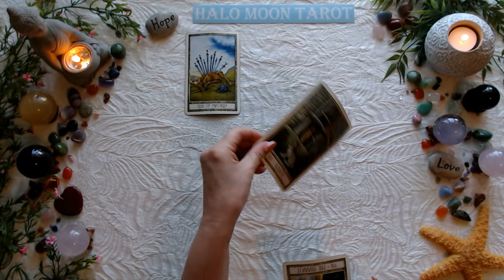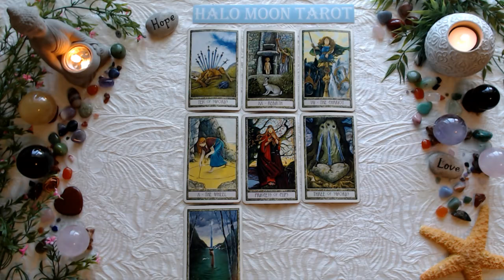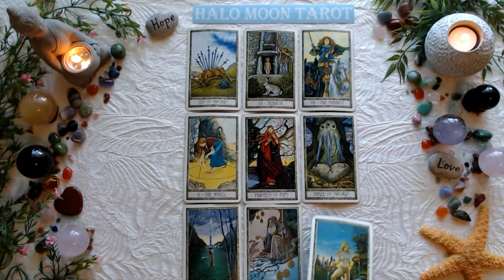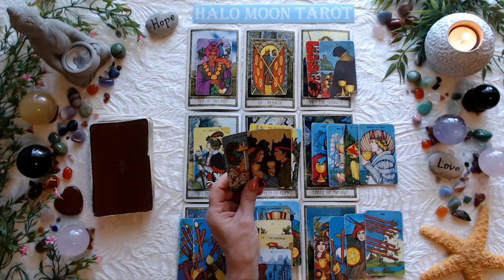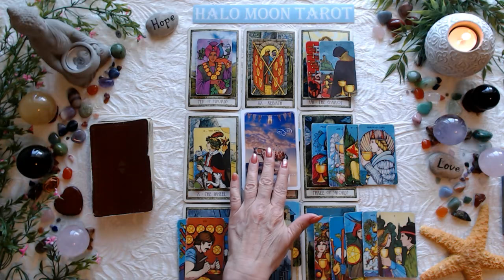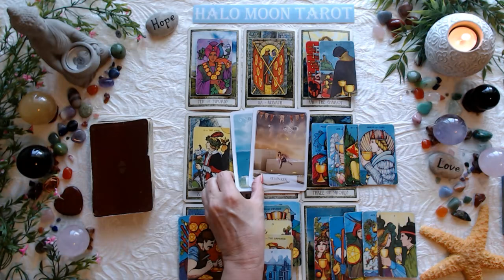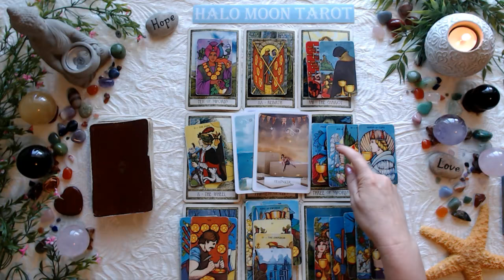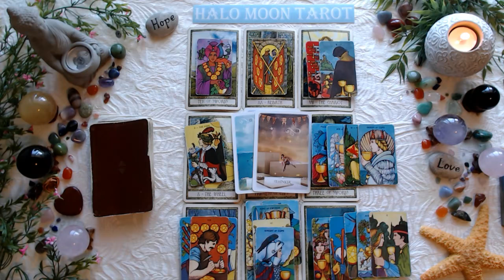AQUARIUS - LEAVING THE PAST IN THE PAST STARTING FRESH